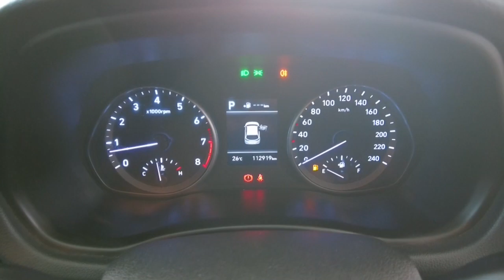2017 HYUNDAI I30 Myaree, Fremantle, Booragoon, Kardinya, Palmyra, WA 11008699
White New 2017 HYUNDAI I30  available in Myaree, Western Australia. Servicing the Fremantle, Booragoon, Kardinya, Palmyra, WA area.

Melville Hyundai
170 Leach Hwy